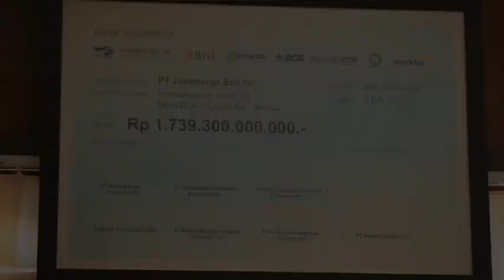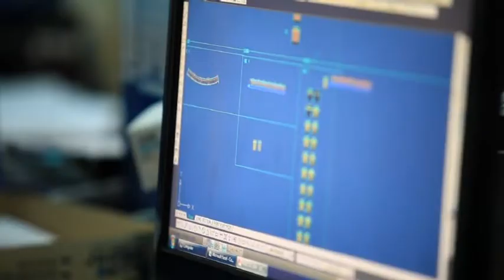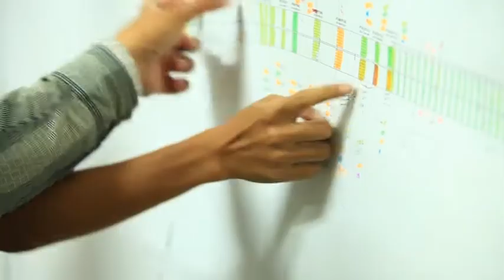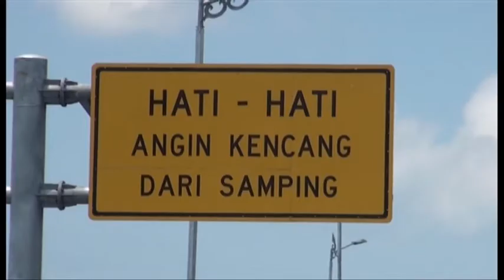Bali Mandara Toll Road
The construction of Bali Mandara Toll Road which only takes 16 months (2 months for design and 14 months for construction) has become phenomenon. The toll road itself has been a new tourism icon in Bali. Many people also say that visiting Bali will be complete only if we already pass on the beautiful toll road...